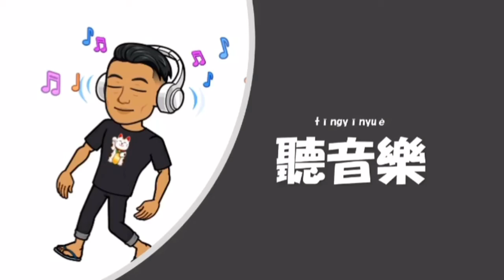【台灣の中國語を勉強しましょ 】Let’s learn about my hobbies ! 讓我們來認識自己的興趣吧！WithMe and learn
Let’s learn hobbies with Joe in Chinese Japanese and English!!

Reviews time: 1:46